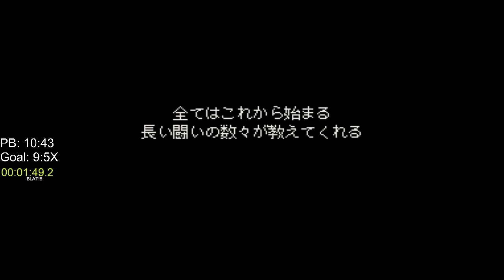Live A Live Wrestler RTA in 10:29